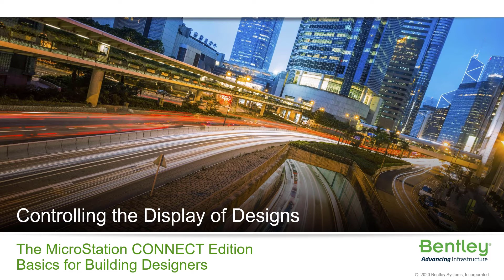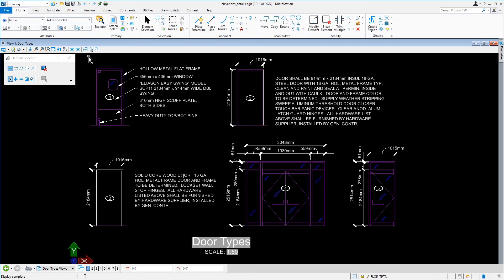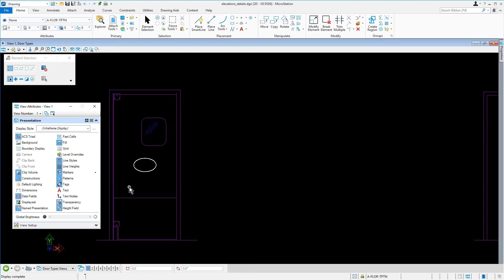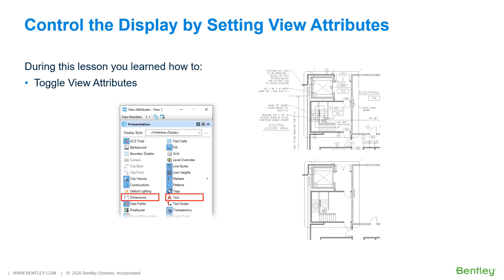Part 3 Control the Display by Setting View Attributes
MicroStation allows you to use View Attributes to change the way you view a design by determining whether or not some types of elements are displayed, or how some elements are displayed.